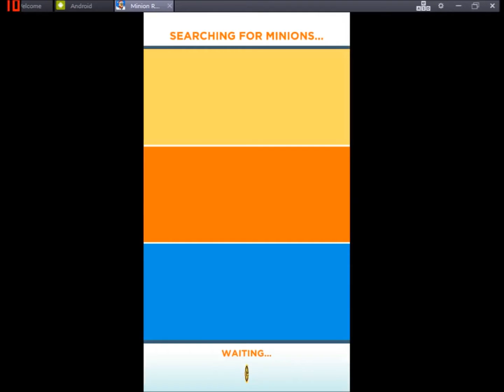Despicable Me Minion Rush - Time Attack #6 1/2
The last Time Attack for this year. And also I'll make the other part soon.